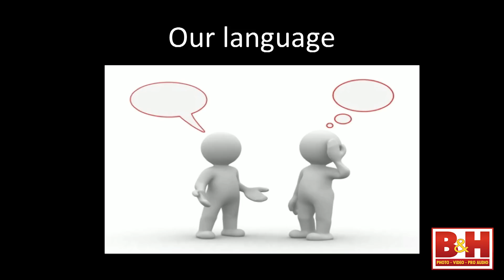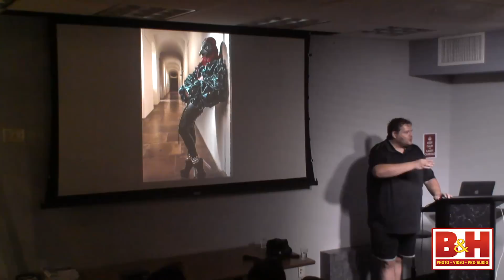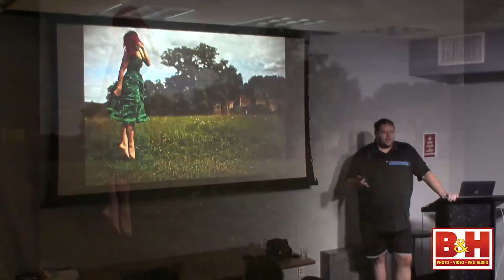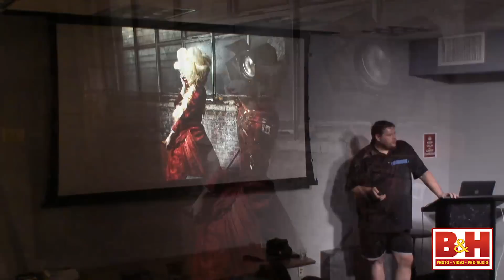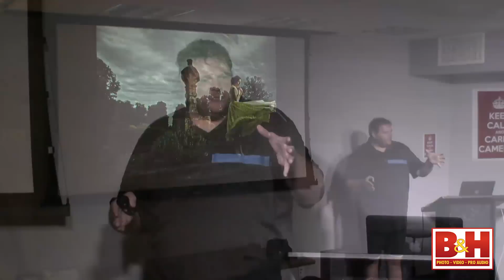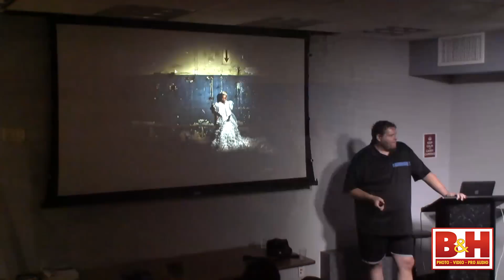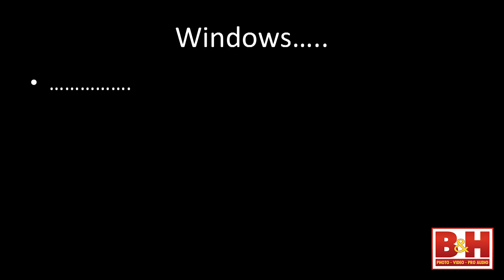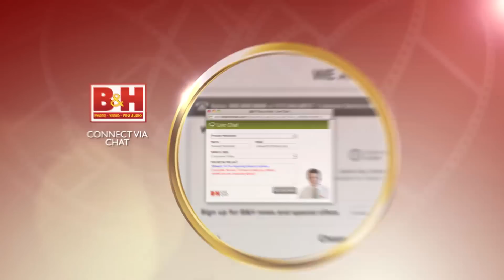How to Master Photo Shoots with Models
In this jam-packed and fun seminar Fashion/Celebrity photographer Frank Doorhof guides you through many tips that will make your photo-shoot go from ok to WOW without breaking the bank. Frank talks about using light more creatively, using props, but most of all how to style your sessions and coach the models to get that one expression and tell that story that will make your shots stand out.